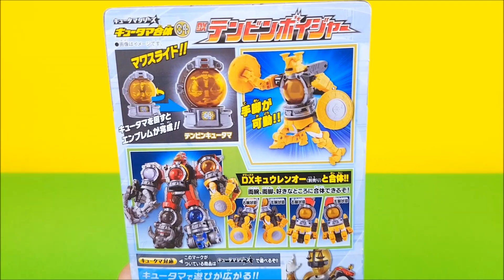파워레인저 갤럭시포스 갤럭시킹 04 DX 리브라보이저 합체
파워레인저 갤럭시포스의 갤럭시킹과 큐타마합체 04 DX 텐빈보이저 합체 영상입니다.

宇宙戦隊キュウレンジャー キュータマ合体 04 DXテンビンボイジャー
Uchu Sentai Kyu Ranger DX Kyuren O & 04 DXテンビンボイジャー